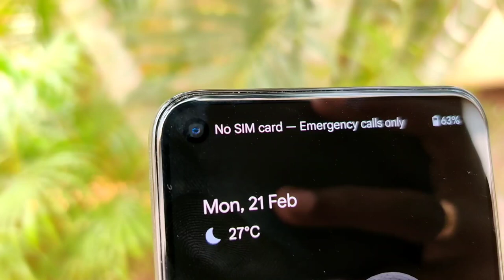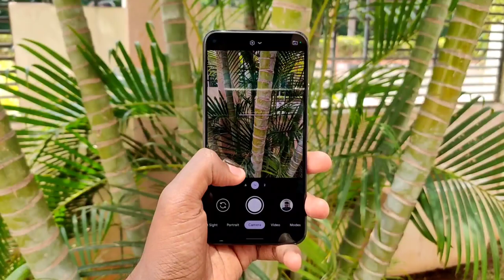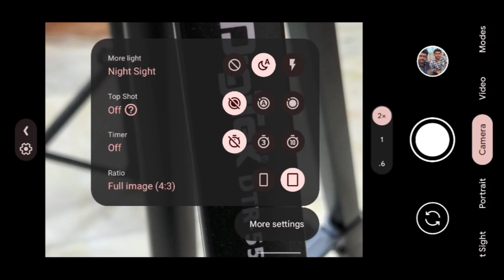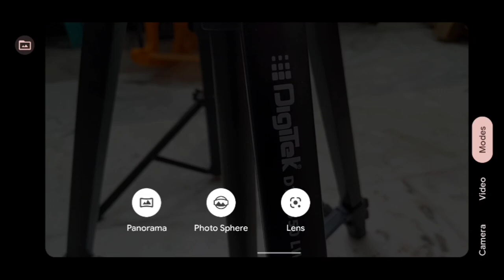Google pixel 5 detailed camera review in Tamil / Demo phone / Video stabilization / nigh sight 🔥😉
Hi Nanbha Google Pixel 5 camera Review 🔥 day light & low light Camera Performance & night sights video performance ☺️

RETAIL
O2 MOBILES @O2 Mobiles

WHOLESALE
TRUE COMMUNICATION @TRUE COMMUNICATION

*Wholesale*
Office no:
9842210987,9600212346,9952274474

Retail-
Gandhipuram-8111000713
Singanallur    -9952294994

Mobiles Retail with Best price and quality.
Join now To get regular price details

நண்பா நமது புதிய Food Vlog Channel